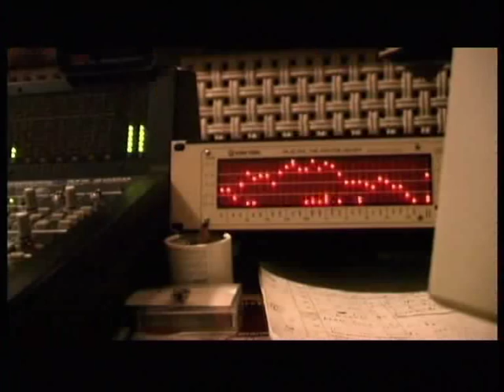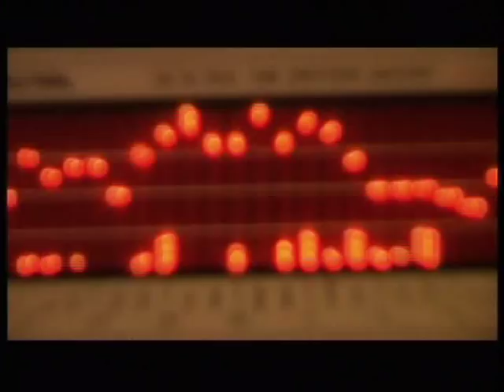WHAT IS AN ARMENIAN CANON ! - Hasmik Leyloyan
Canon Master, Hasmik Leyloyan, demonstrates her mastery on the instrument, while recording the song "Impromtu" at the studio.

World renowned international Canon Master and grand prize winner of multiple international competitions.

Past Touring Concerts:

Argentina
Armenia
Australia
Azerbaijan
Belgium
Belorussia
Bolivia
Canada
Cuba
Estonia
France
Germany
Ghazaghstan
Greece
Hungary
Jordan
Kirgizstan
Latvia
Lebanon
Luxemburg
Mali
Moldavia
Netherlands
Paraguay
Peru
Poland
Russian Federation
Syria
Ukraine
United States
Uruguay
Uzbekistan

Forthcoming Concerts:

Egypt & Syria

Starting August 2008, Leyloyan will be on tour for 3 months with Ara Gevorkian, performing in more than 18 countries around the world.

Several other clips will follow shortly...

Armenian Canon = Persian Kanun / Qanun

Edited & uploaded with prior consent of the artist by Valentine Grigorians